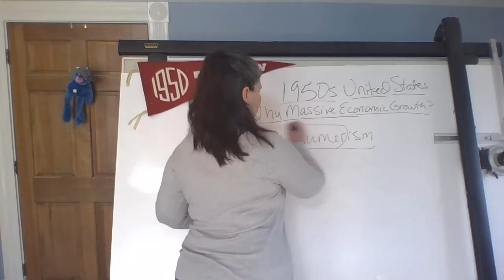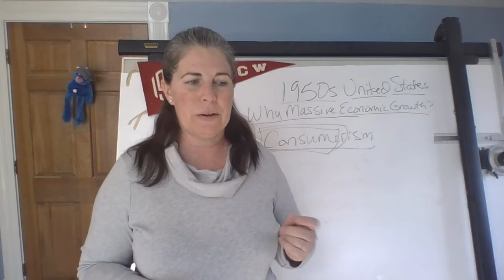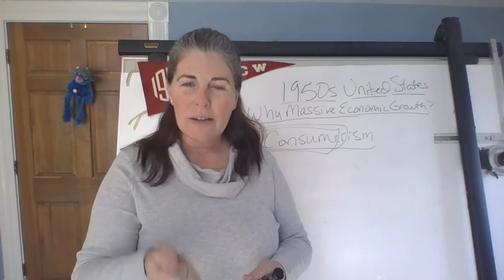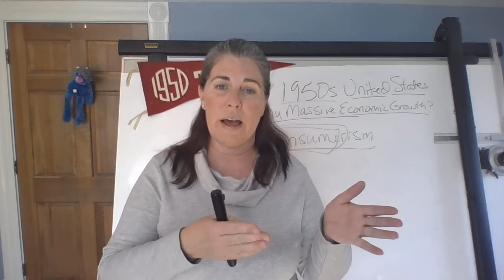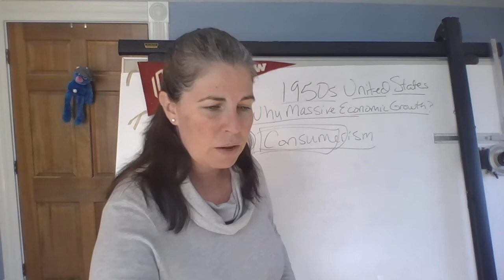1950s 5 consumerism